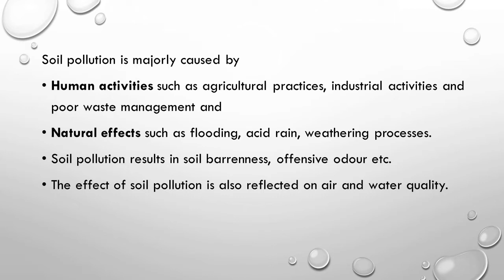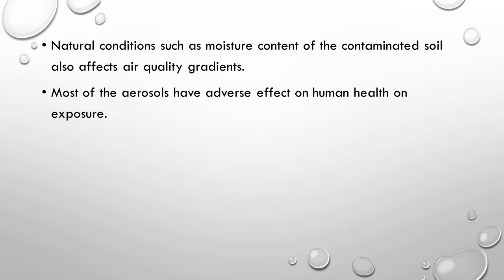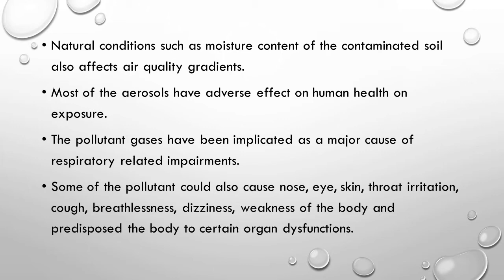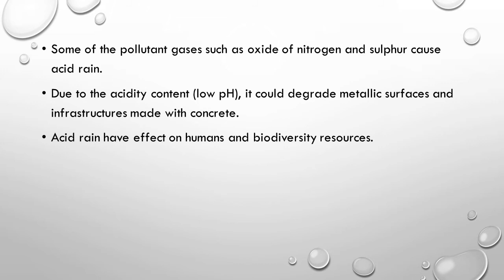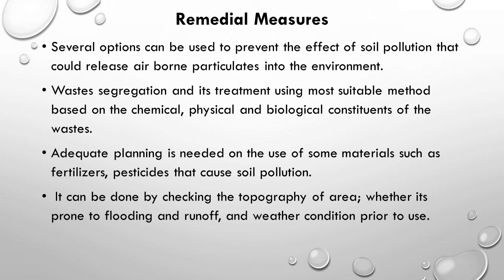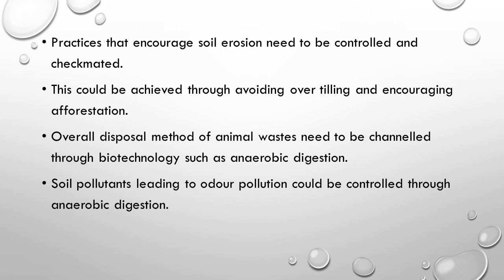Soil pollution and air quality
Detailed presentation on soil pollution and air quality